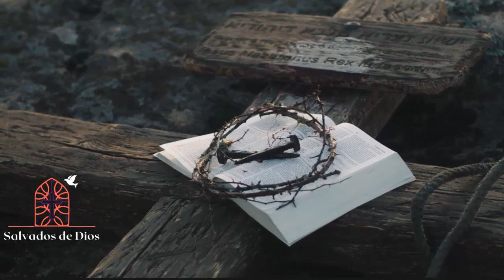Mateo Capitulo 28, Biblia Narrada por voz humana, Descubre el amor de DIOS.